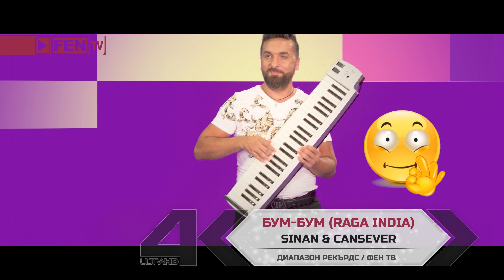SINAN & CANSEVER - BOOM BOOM / SINAN & CANSEVER - Бум-бум (Raga India) (Official Music Video)